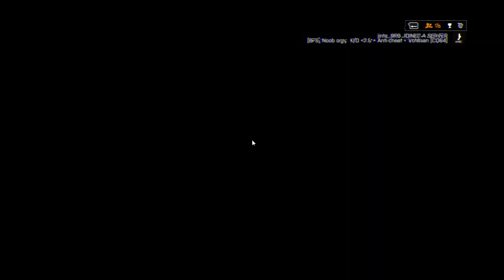【BF4】 私はめっきりゼンハイザー推しです